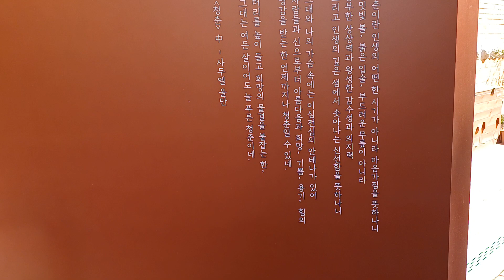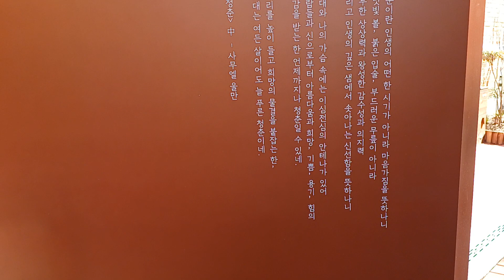하안노인종합복지관에서